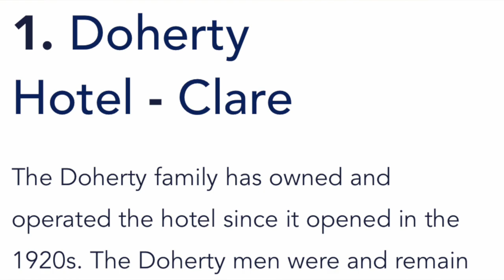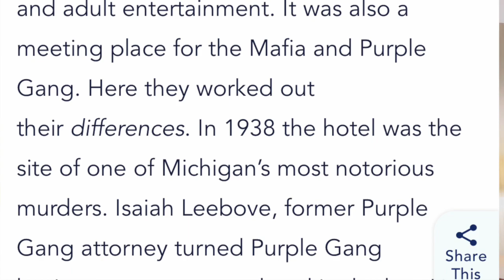Haunted Hotels and Winning Big(vlog015)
Tag Along to this wild trip to a haunted hotel and winning big against our rivals!